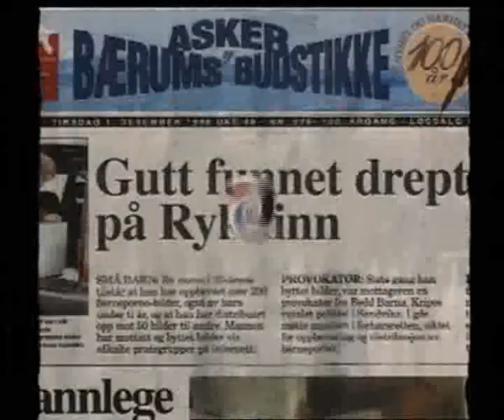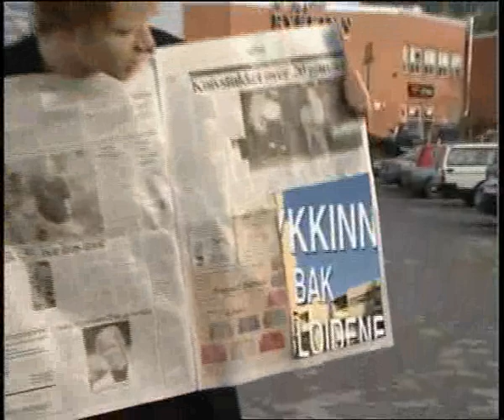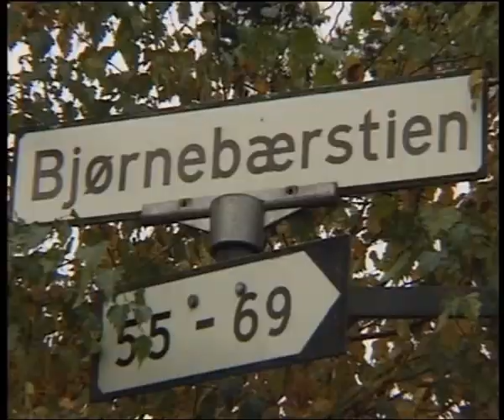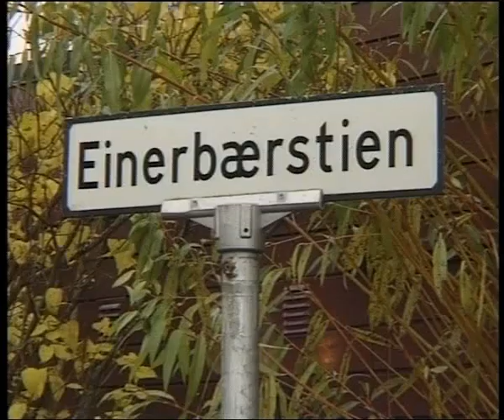Åpen Post - Fakta om Rykkinn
Harald Eias info film om hans hjembygd Rykkinn. (Norwegian only)